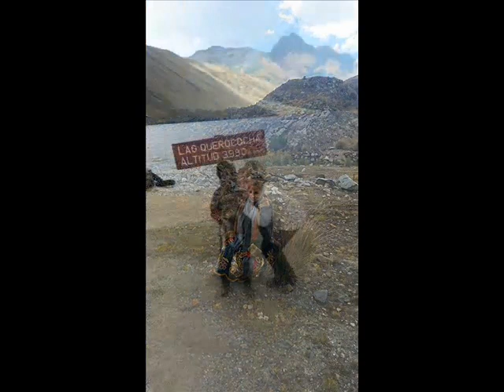Dina Meza 2017 _ Alzo mi copa para brindar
En verdad me duele mucho pensar en EL porque me traiciono ; esta cancion lo hize pensando en ti amiga en ti amigo porque ustedes forman parte de mi vida
Arreglo musical : Jonny campos
Letra : Dina Meza
Marco musical " los maravillosos del amor "